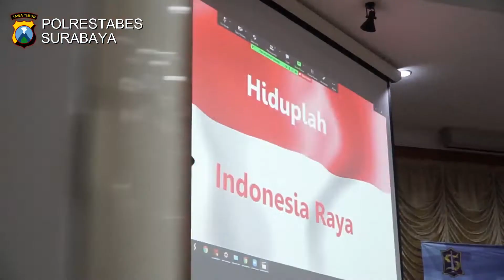SEMANGAT MENOLAK ROKOK ILEGAL.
Walikota Surabaya didampingi Kapolrestabes Surabaya, Kombes Pol Akhmad Yusep Gunawan dan Forkopimda Surabaya membuka sosialisasi Pemberantasan Rokok Ilegal di Graha Sawunggaling, Kamis (9/12/2021).

Polrestabes Surabaya mengapresiasi kegiatan ini dan turut mendukung pemberantasan peredaran rokok ilegal di Kota Surabaya.